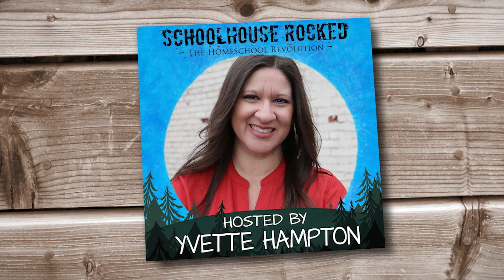Principles of Minimalism Applied to Homeschooling - Ann Troast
Ann Troast Joins Yvette Hampton to discuss minimalist homeschooling and how to bring joy into the teaching of history. Ann’s simple and efficient homeschooling methods will be an encouragement to you, as you try to bring order to your homeschool day.

Ann Troast was a speaker for the 2023 Homegrown Generation Family Expo. Register today to watch her roundtable session with Ana Willis and Nancy Manos, "Veteran Homeschool Moms Answer Your Questions."

Principles of Minimalism that apply to homeschooling:

• Determine your priorities
• Never buy something without a reason
• More is not always better - less is more
• Eliminate clutter
• Keep things you use, that hold value, and/or spark joy
• Minimalism is different for everyone
• Avoid trends, gravitate towards classic
• Purchase intentionally, not spontaneously

Without Doors History Curriculum